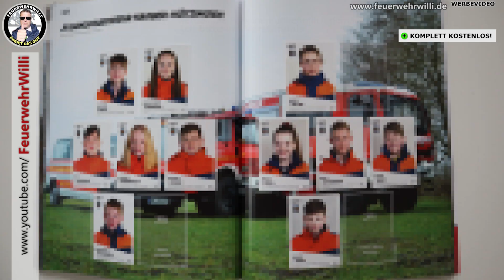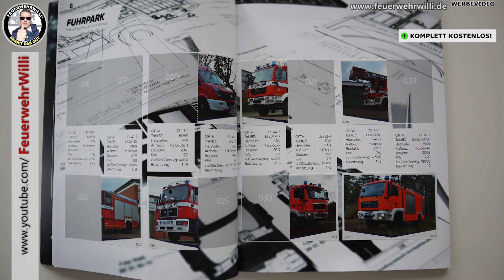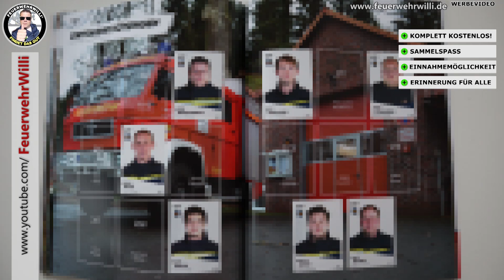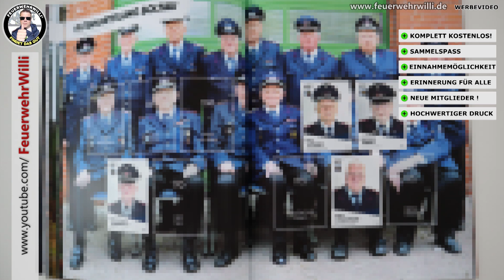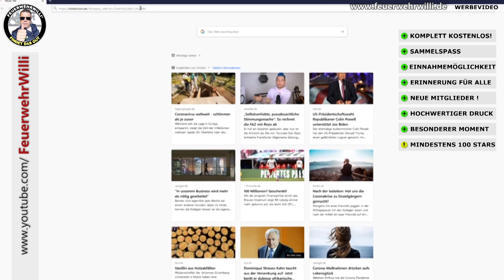Nachwuchs-Gewinnung für das Ehrenamt (STICKERSTARS)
FEUERWEHRWILLI hat eine super (oder die Beste) Aktion gefunden für die Nachwuchsgewinnung und vor allem: Eine bleibende Erinnerung!

DAS IST SUPER
Auf der Seite von STICKERSTARS kann man kostenlos ein Sammelheft erstellen lassen. Dieses Sammelheft dienst als

- bleibende Erinnerung
- Motivation
- besonderes Ereignis
- Einnahmequelle
- und WERBEMITTEL

für eure Organisationen.

gibt mir die Möglichkeit, über Projekte informiert zu werden. FeuerwehrWilli plant eine Überraschung für die Nutzer mit dem Link.